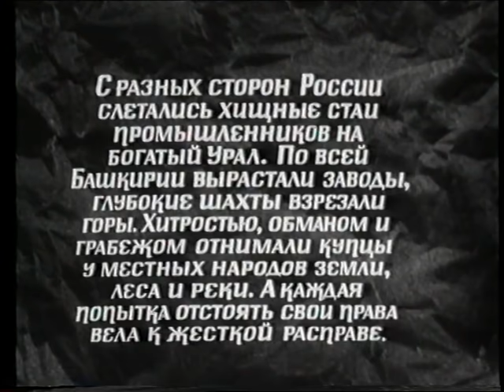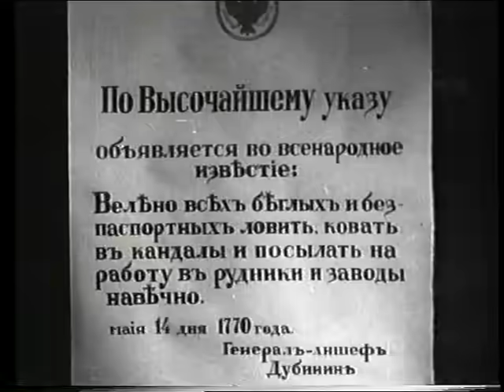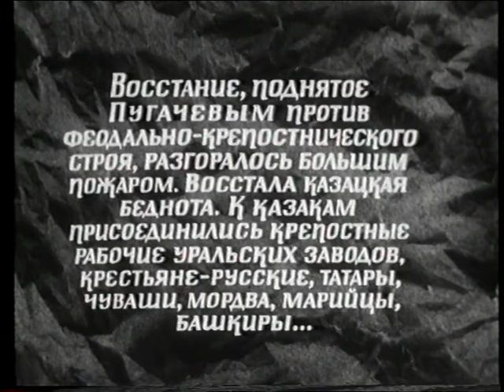Салават Юлаев (1940) фильм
О башкирском национальном герое, поэте-импровизаторе Салавате Юлаеве. В октябре 1773 он был мобилизован на борьбу с Пугачевым, но вместе со своим отрядом перешел на сторону восставших, которые вели осаду Оренбурга.

Пугачев дал Салавату Юлаеву чин полковника. После поражения восстания и ареста Пугачева продолжил борьбу, 24 ноября 1774 у деревни Медяш был взят в плен. Произведения Салавата Юлаева передавались сэсэнами из уст в уста.

Жанр: Исторический, биографический
Производство: Союздетфильм

Оператор: Александр Шеленков
Художники: Владимир Ладягин
Композитор: Арам Хачатурян